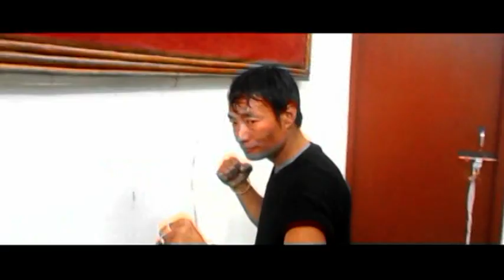KAHUTO KAHUTO NAGA MOVIE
This movie was started shooting since 1994 by Director (1)Kahuto N Achumi. (2) Ghoshito G.B
But due to some inconvenience it stoped in 1996. Later in 2010, Director Kahuto N Achumi continued working on it and could complete it.